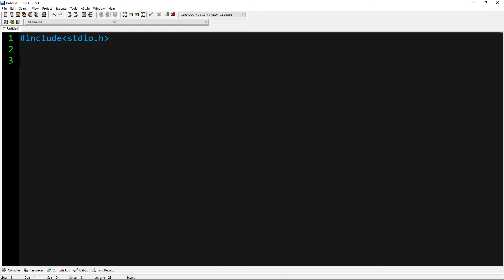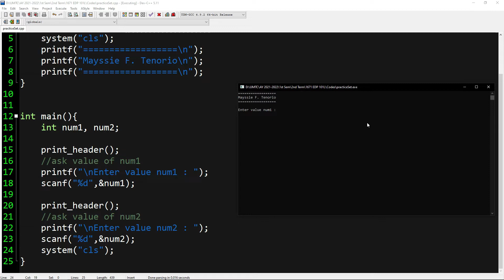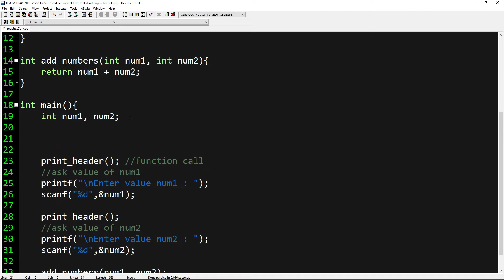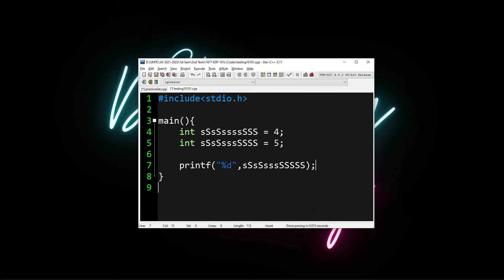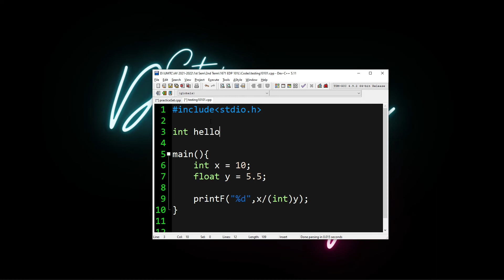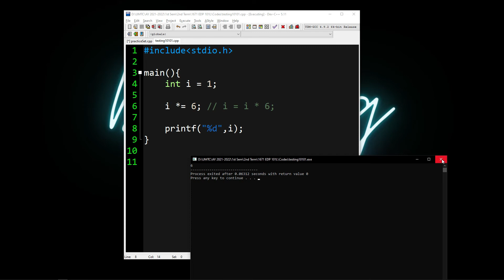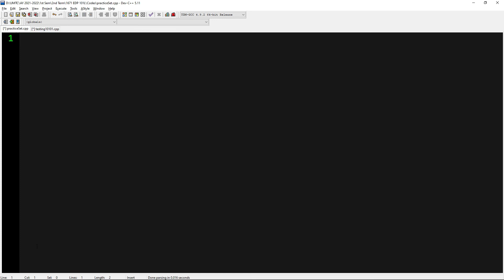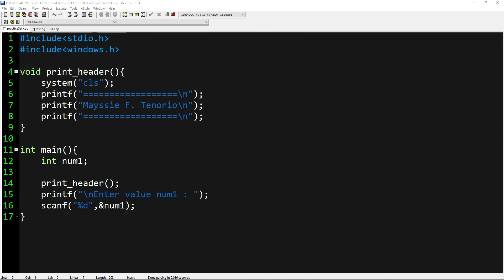3074 | Object Oriented Programming | Coderathon